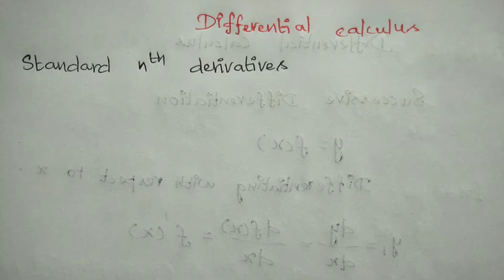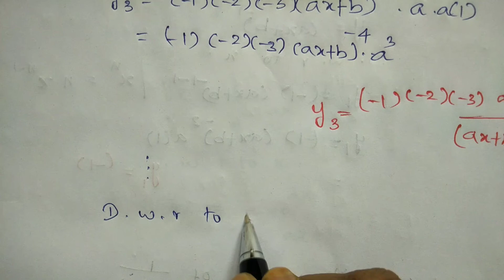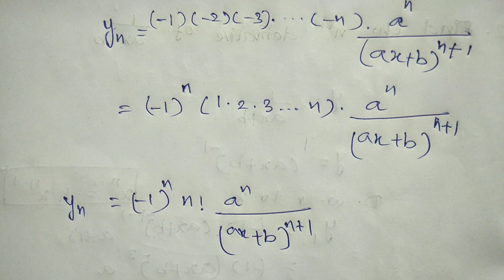How to find the nth derivative of the functions? || Standard nth derivatives || In Tamil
Sphere Lec #10 in Tamil || Find the equation of the sphere having the circle for a great circle

Sphere Lec #11 in Tamil | Problem | Equation of the sphere passing through a circle and touches the plane